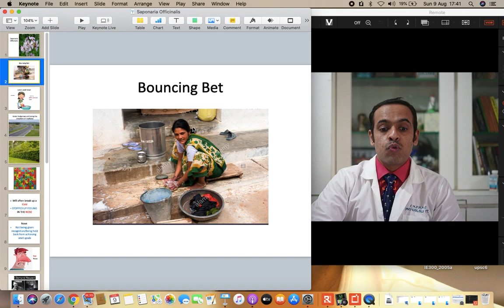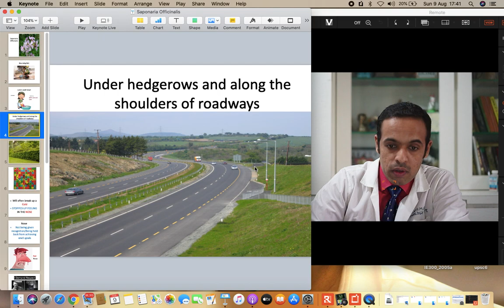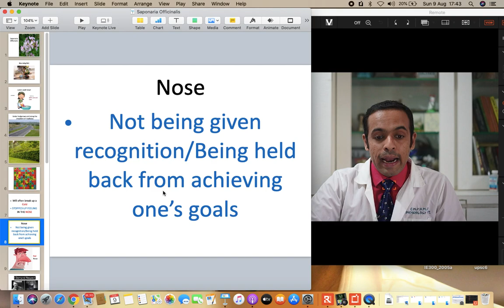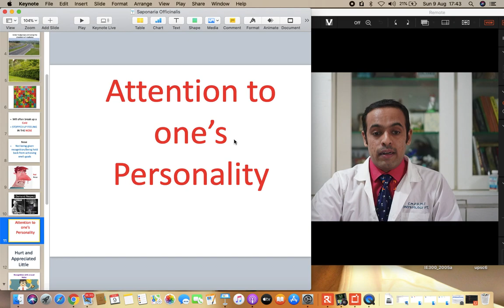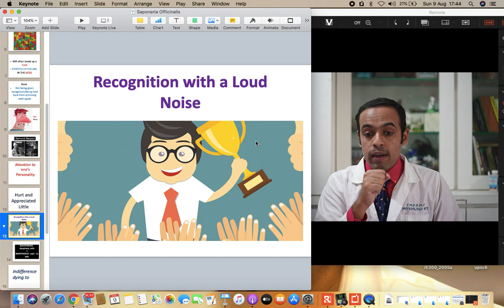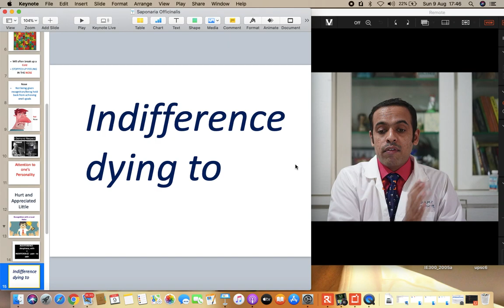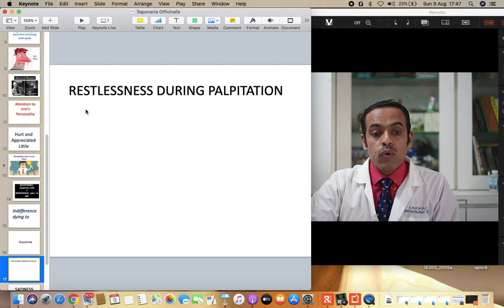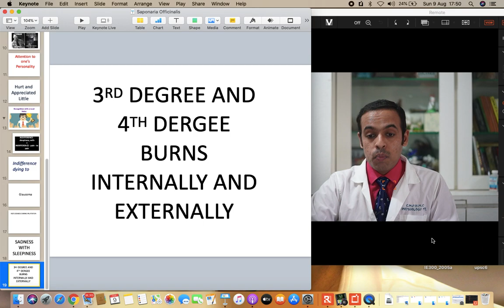Saponaria Officinalis Mind- Dr Avishkar Zagday, Dr Vinay Upadhyay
Unused Rare Remedy
Used only for Cold and Headaches
This video explores the Mind of this Beautiful Remedy